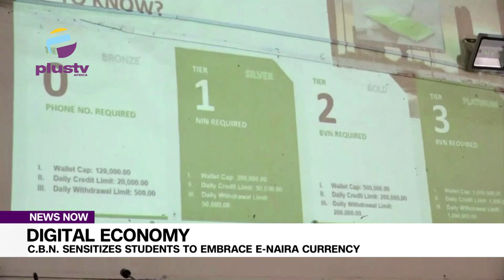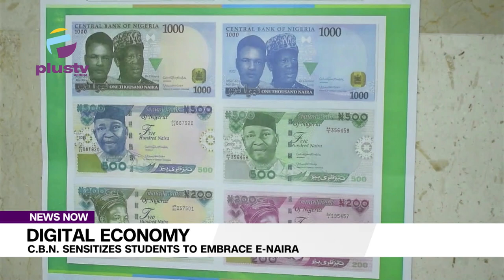CBN Sensitizes Student To Embrace E- Naira Currency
The Central Bank of Nigeria ( CBN ) has said that 26 percent of the amount it spends on printing currency notes, would have been channelled to other areas of the economy if Nigerians embraced the e-naira digital currency as means of transactions.

The Apex Bank stated this at a sensitization campaign on e-naira for students to embrace digital currency to foster economic growth by offering easier access to capital and financial services by increasing economic activities at low and no interest transaction rates in Kaduna State, Northwest Nigeria